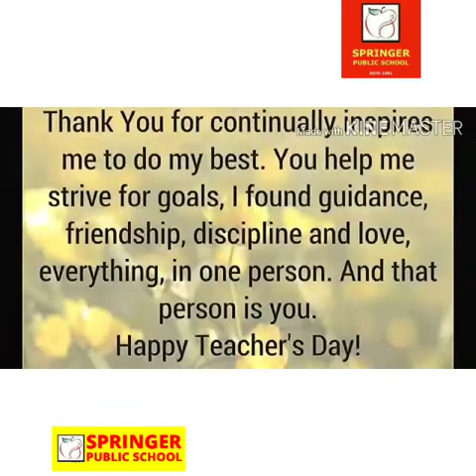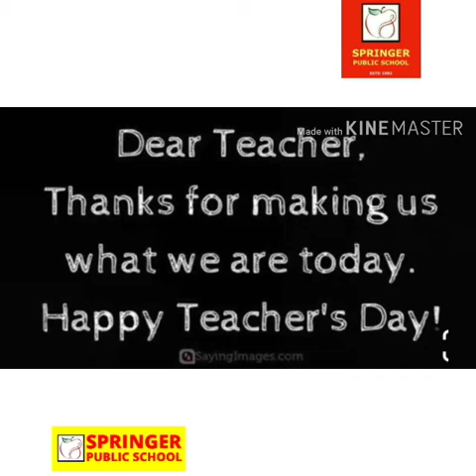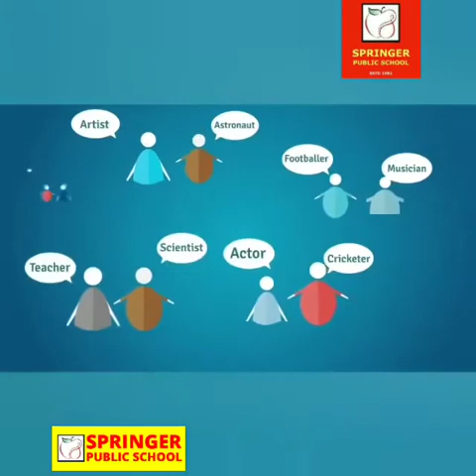FIRST VIRTUAL TEACHERS' DAY CELEBRATION AT SPRINGER PUBLIC SCHOOL, GORAKHPUR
Springer has been ranked as the best ICSE / ISC school in Gorakhpur.